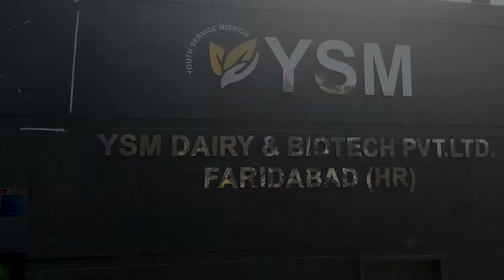YSM Dairy and Biotech Private Limited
YSM Dairy & Biotech Private Limited: Engineering Solutions for Food & Bio Industries

YSM Dairy & Biotech Private Limited is a leading engineering company based in Faridabad, India. Established in 2008, they specialize in providing complete solutions for the dairy, food, herbal, and biotechnology industries.

Here's a breakdown of their expertise:

*Design & Consultancy: YSM offers expert consultancy services to help businesses develop efficient and optimized processing facilities.
*Manufacturing: They design and manufacture a wide range of high-quality equipment, including:
1. Dairy processing plants (milk powder, ghee, etc.)
2. Evaporators and dryers
3. Equipment for coffee, chicory, malt, and starch processing
4. Industrial effluent treatment systems
5. Biotechnology project machinery

Turnkey Solutions: YSM takes care of everything, from initial design to final installation and commissioning, offering a complete and hassle-free experience for their clients.

Global Reach: They collaborate with international partners and export their equipment worldwide.

YSM's Mission:  They strive to empower businesses through innovative and high-quality solutions, promoting sustainable practices within the food and bio sectors.

Overall, YSM Dairy & Biotech Private Limited is a one-stop shop for companies seeking to establish or upgrade their processing facilities in the dairy, food, herbal, and biotechnology industries.